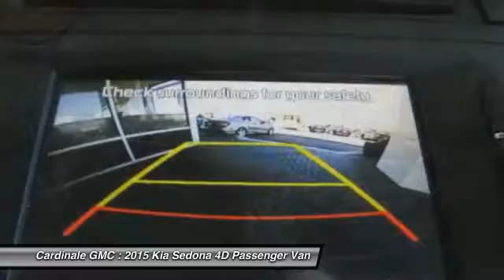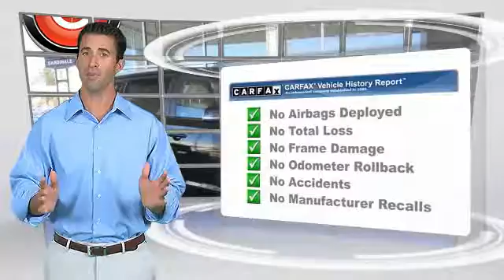2015 Kia Sedona Seaside CA UR26261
Cardinale GMC
2 Heitzinger Plaza

RARE HARD TO FIND. HURRY!!!, CLEAN CARFAX, SUPER LOW MILES!!!, RED TAG SALE!! HURRY. , SERVICE RECORDS AVAILABLE, and SERVICED REGULARY. If a picture is worth a thousand words, then how many words is this immaculate 2015 Kia Sedona worth? It gives you fantastic fuel efficiency and more bang for the buck than most other vans out there. Vehicle price and availability are subject to change without notice.